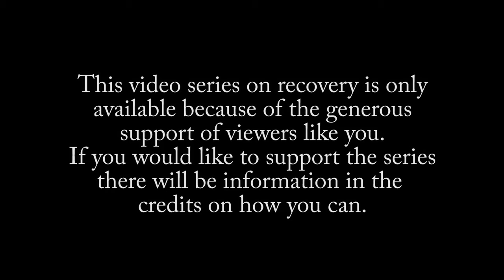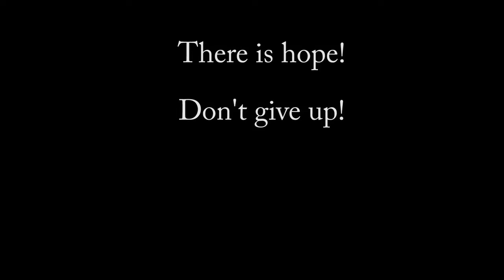Addiction: Jessie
I got connected with Jessie through Rhonda who has appeared on the series.  Jessie has an amazing recovery story!  Recorded at the Hope Community Center in Amelia, Ohio.
US&fbclid=IwAR02eCK-x_
4EUL5pocw2zVTYvIXVdFXDIJpxBogirlqFRdqafnzfxQ1Y8-U